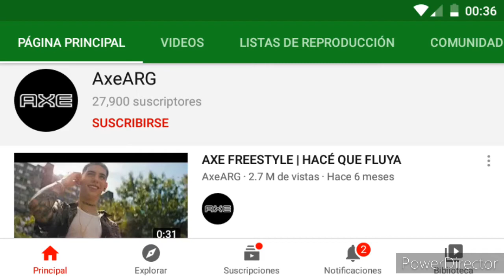[YTPH] Blippi en un RaR | Leer descripción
Al fin logré mejorar en El sentence mix, por meses estuve practicando mucho para conseguir esto. Viendo tutoriales, viendo otros YTPH / YTP y colaborando en los poops de Alden Moeller y TTS210 communications, logré hacer esto.

Dato curioso : Sabían que este YTPH originalmente se iba a llamar “Blippi en el norte de México”, pero con el sentence mix que hice no me terminó de convencer.